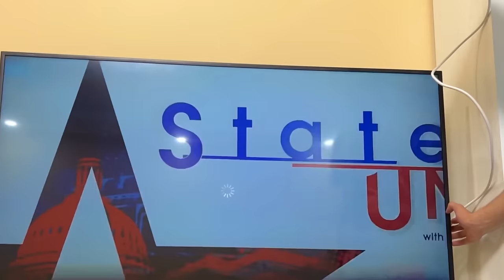This Man is a genius! TV channel providers do NOT want you to Know this Trick!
An amazing way to make an antenna from scrap materials - this one is really simple!